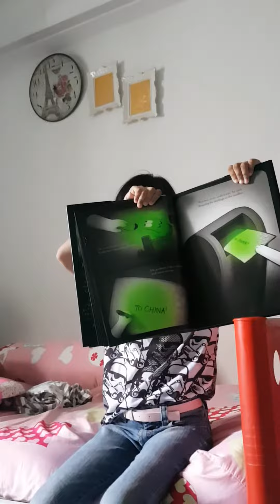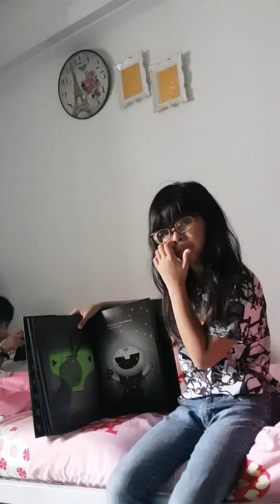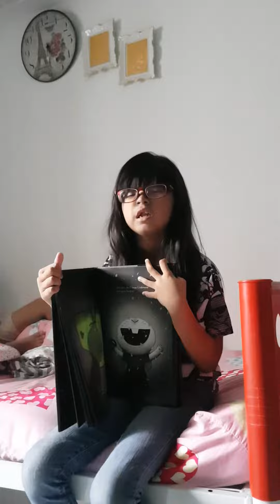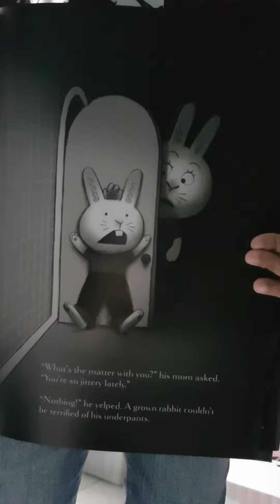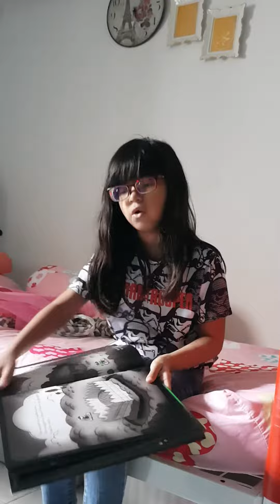3 May 2020